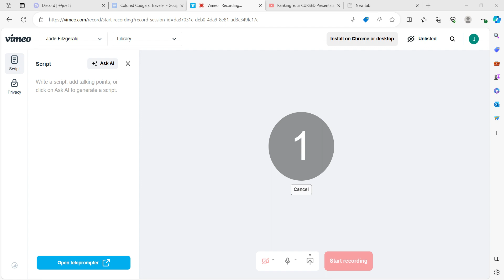roblox grind !! play or die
im literally so gamer pro right guys